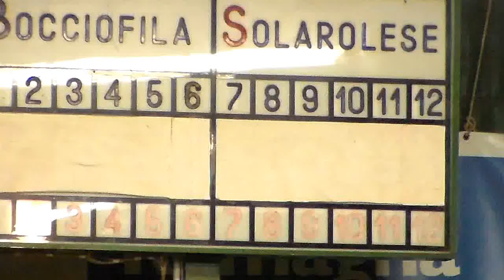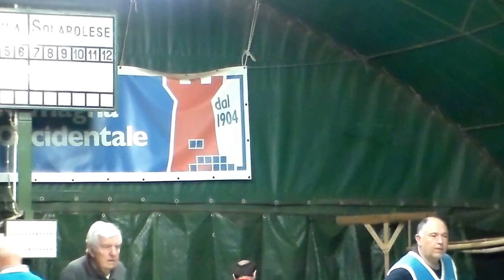00V 04V HDV 0002